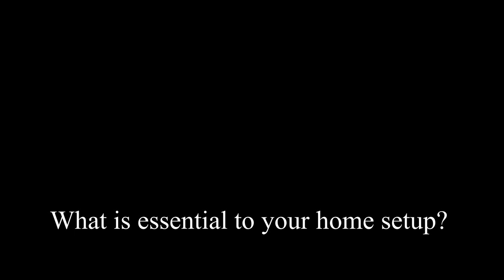GIRLS TO THE FRONT: Ep.3 Alison Galea (Beangrowers, Etnika, The Shh)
Showcasing the energetic, empowering and downright awesome women which make up the local scene, 'Girls to the Front' is a series of short videos created in close collaboration with these musicians. During the slower times of the pandemic, we asked the artists to film
themselves answering a few questions...

Episode 3: Alison Galea

Alison Galea is mainly known for being the front woman and guitarist for one of Malta’s foremost alternative rock bands Beangrowers. Alison is also in local bands The Shh and Etnika.

Beangrowers:
The female-fronted three-piece band has become known for their unique style and infectious mixture of guitar-based pop and quirky keyboard sounds. Front-woman/lead guitarist Alison Galea is supported by band-mates Mark Sansone (bass) and Ian Schranz (drums). Beangrowers have always been defined as pop-rock that’s short, sharp and to the fuzz-guitar driven point. With a number of albums released, Beangrowers are best known in continental Europe, but have also expanded their reach to fans everywhere. Based in Berlin for a number of years, they were signed to Rough Trade's German division and built a strong fan-base while touring with the likes of Elbow, Tindersticks, Stereophonics, dEUS amongst others. Director Wim Wenders (Buena Vista Social Club, Wings of Desire) became a fan and used the song “The Priest” from their 2005 album, “Dance Dance Baby” in his film "Land of Plenty."

Etnika:
An unlikely mix of musicians/artists, characters and instruments, *etnika's sound layers enchanting melancholy with traditional tunes & lyrics from Malta. Over-effected guitars, retro-futuristic synths, unconventional percussion and footwork, deep, groovy bass, raspy sax, haunting whispery vocals and old Maltese instruments. Expect a few detours, expect the unexpected, this 'tripfolk' band has a big heart!

The Shh:
The Shh’s music emerges, in secret, from a place in between the city of Paris & the Island of Malta.
Their debut Ep, The Burning Love, evokes surf-rock sounds with warm ‘Summer of Love’ vocal melodies. This 2 piece’s influences range from the Jesus & Mary Chain, The Modern Lovers, PJ Harvey through to Slow Club.

Video edited by MSWN
Intro Visuals by Tina Camilleri, Audio by Yasmin Kuymizakis